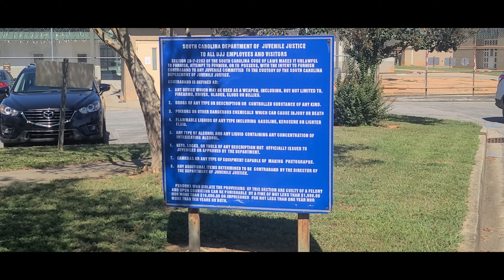PLEASE DON'T FILM JUVENILES DETENTION CENTER